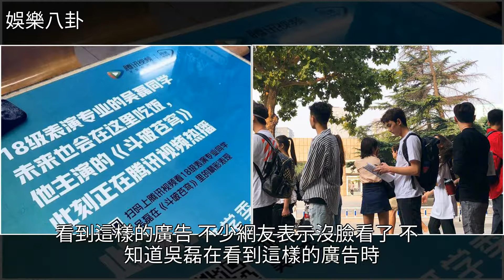吳磊北電報到，學校食堂廣告亮了，網友：三石弟弟還敢去吃飯嗎？，[娛樂八卦]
吳磊北電報到，學校食堂廣告亮了，網友：三石弟弟還敢去吃飯嗎？ [娛樂八卦]吳磊,鬥破蒼穹,陳坤,黃曉明,李沁吳磊北電報到，學校食堂廣告亮了，網友：三石弟弟還敢去吃飯嗎？ [娛樂八卦]吳磊 鬥破蒼穹 陳坤 黃曉明 李沁